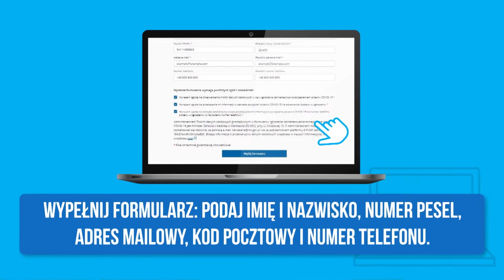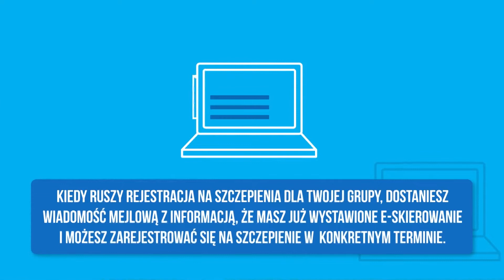Racibórz. Wiadomości RTK 7.07.2021